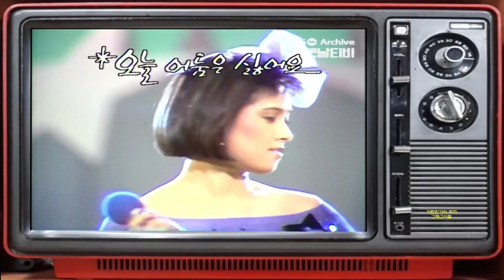양수경 - 오늘 어둠은 싫어요 1987